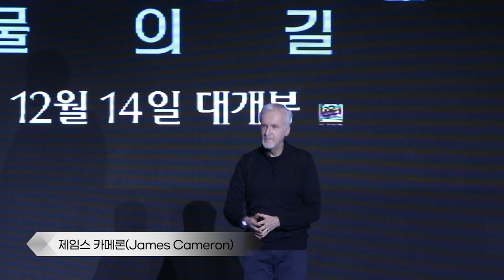[현장] 13년 만에 돌아온 아바타! ｜Avatar: The Way of Water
9일 오전 10시 서울 영등포구 여의도동 콘래드 호텔 3층 그랜드 볼룸에서 영화 '아바타: 물의 길'(감독 카메룬) 내한 기자간담회가 열렸다.
제임스 카메론 감독과 존 랜도 프로듀서를 비롯해 배우 샘 워싱턴(제이크 설리 역), 조 샐다나(네이티리 역), 시고니 위버(키리 역), 스티븐 랭(마일즈 쿼리치 역) 등이 참석해 영화에 대한 이야기를 전했다.